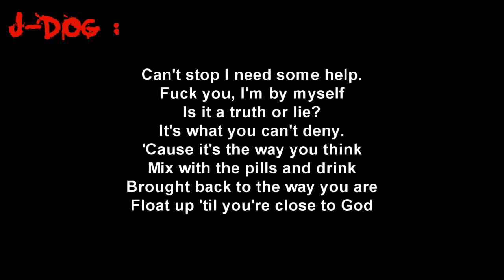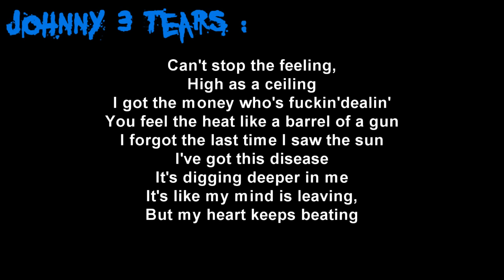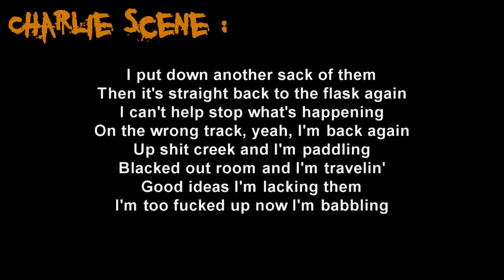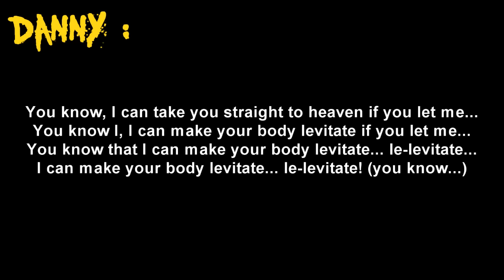Hollywood Undead - Levitate [Lyrics]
Artist : Hollywood Undead
Song : Levitate
Album : American Tragedy
Label : A&M/Octone